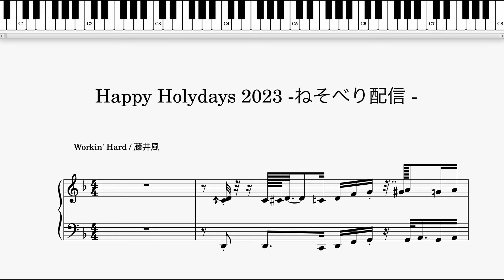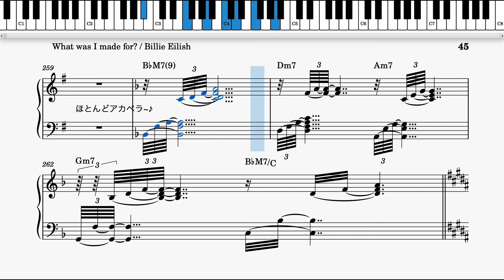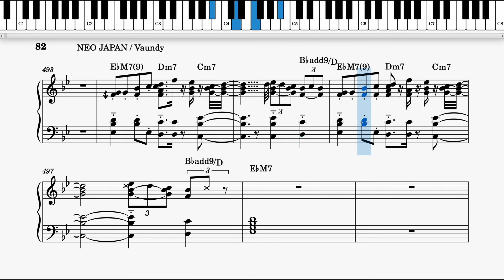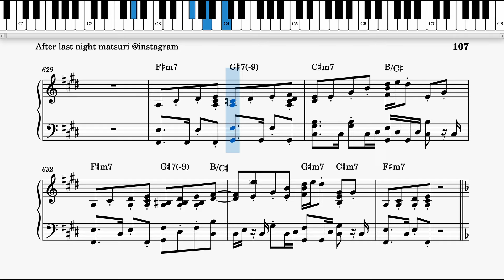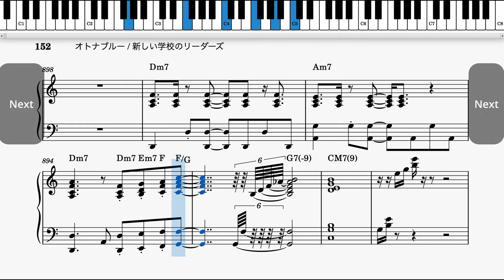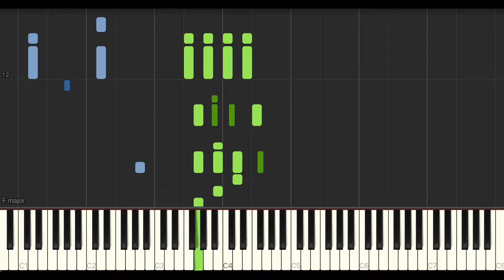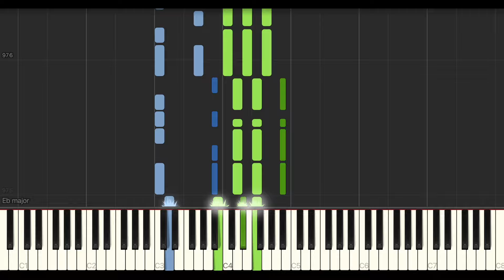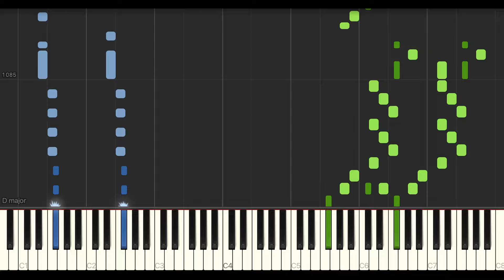【楽譜】Happy Holidays 2023 - ねそべり配信 -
沢山音符を打ちました( ˘ω˘)

~ 楽譜もくじ ~

00:00    Workin' Hard / 藤井風
04:08　First Love / 宇多田ヒカル
05:54 Give love on christmas day / Jacson5
07:25 Last Christmas / Wham
08:18 here with me / d4vd
09:58 Santa tell me / Ariana Grande
10:24 Garden / 藤井風
11:22 SEVEN / jungkook
12:24 What was I made for? / Billie Eilish
12:41 やば。 / 藤井風
13:29 GOLDEN HOUR / JVKE feat. 藤井風
14:54 素敵なホリデイ / 竹内まりや
15:25 OMG / Newjeans
16:22 ETA / Newjeans
17:12 Nagisa / Imase
17:43 Nigit Dancer / Imase
18:08 怪獣の花唄 / Vaundy
18:36 NEO JAPAN / Vaundy
20:00 人間発電所 / BUDDHA BLAND
20:46 Lavender haze / Taylor Swift
21:27 Kill bill / SZA
21:57 My love mine all mine / Mitski
23:06 喜劇 / 星野源
23:44 After last night / Silk Sonic
24:10 祭り / 藤井風
25:00 after last night matsuri (from_instagram)
25:17 Flowers / Miley cyrus
26:07 ~stay with me~ 真夜中のドア / 松原みき
26:44 唱 / Ado
27:08 Subtitle / Official髭男dism
28:23 日常 / Official髭男dism
30:45 死ぬのがいいわ / 藤井風
32:38 特にない / 藤井風
33:00 Have yourself a merry little christmas / Judy Garland
34:35 Love never felt so good  / Michael Jackson
35:48 オトナブルー / 新しい学校のリーダーズ
35:59 花 / 藤井風
39:42 何なんw / 藤井風

~ synthesiaもくじ ~

42:36    Workin' Hard / 藤井風
46:43　First Love / 宇多田ヒカル
48:28 Give love on christmas day / Jacson5
50:00 Last Christmas / Wham
50:53 here with me / d4vd
52:33 Santa tell me / Ariana Grande
52:59 Garden / 藤井風
53:57 SEVEN / jungkook
54:59 What was I made for? / Billie Eilish
55:16 やば。 / 藤井風
56:04 GOLDEN HOUR / JVKE feat. 藤井風
57:29 素敵なホリデイ / 竹内まりや
58:00 OMG / Newjeans
58:57 ETA / Newjeans
59:47 Nagisa / Imase
1:00:18 Nigit Dancer / Imase
1:00:40 怪獣の花唄 / Vaundy
1:01:11 NEO JAPAN / Vaundy
1:02:35 人間発電所 / BUDDHA BLAND
1:03:21 Lavender haze / Taylor Swift
1:04:02 Kill bill / SZA
1:04:32 My love mine all mine / Mitski
1:05:41 喜劇 / 星野源
1:06:19 After last night / Silk Sonic
1:06:45 祭り / 藤井風
1:07:35 after last night matsuri (from_instagram)
1:07:52 Flowers / Miley cyrus
1:08:42 ~stay with me~ 真夜中のドア / 松原みき
1:09:19 唱 / Ado
1:09:41 Subtitle / Official髭男dism
1:10:53 日常 / Official髭男dism
1:13:20 死ぬのがいいわ / 藤井風
1:15:13 特にない / 藤井風
1:15:35 Have yourself a merry little christmas / Judy Garland
1:17:10 Love never felt so good  / Michael Jackson
1:18:23 オトナブルー / 新しい学校のリーダーズ
1:18:34 花 / 藤井風
1:22:14 何なんw / 藤井風